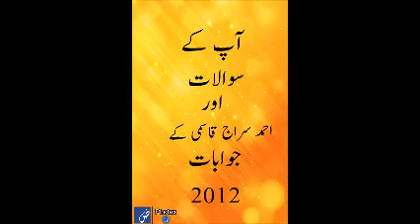17 aap ke sawal aur ahmed siraj qasmi ke jawab 2012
masle masai by maulana ahmed siraj qasmi